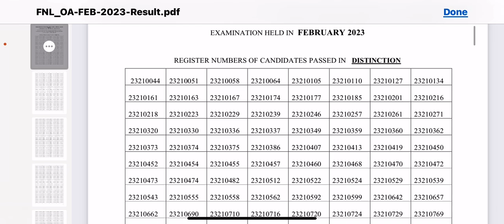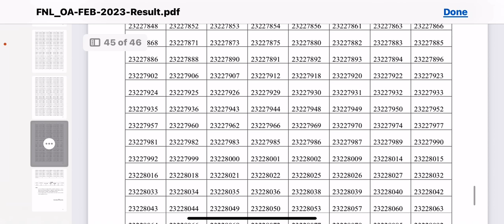COA|COMPUTER ON OFFICE AUTOMATION|EXAM RESULT|FEB 2023@successonlineacademy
Coa results pdf

Description

🎉தினசரி Live முறையில் ஆன்லைன் வகுப்புகள் Andriod app  (google meet) வழியாக நடைபெறும்.

No. 1 shorthand online class 💫✨📚📚📚📚📚

📣Shorthand & COA books available📚📚 (discount price 🤩2days delivery 🚚

 🎉Live வகுப்புகளுக்கான கால அட்டவணை  ⬇️
          ⏱Time Table

💻🖥️🧑‍💻👩‍💻COA ONLINE CLASS ADMISSION OPEN

ONE TIME PAYMENT Rs. 1000/-

SHORTHAND Beginner or BASIC or Budget
Class Details

🔴Tamil shorthand (1)  (Budget or exercise )➡️👉  Evening 7.30 To 8.30p.m (Fee ₹300 per month )

🔴English shorthand (1) (Budget or exercise )  ➡️👉 EVENING 6.00 To 7.00pm (Fee ₹300 per month )

🔴Tamil shorthand (2) (Budget or exercise )➡️👉  morning 6.00 To 7.00am (Fee ₹300 per month )

🔴English shorthand (2) (Budget or exercise )  ➡️👉 EVENING 8.00 To 9.00pm (Fee ₹300 per month )

SHORTHAND SPEED & SHORTCUTS CLASS DETAILS

🔴Tamil Senior (1) ➡️👉 Morning 6.00 To 7.00am (Fee ₹300 per month )

🔴Tamil senior(2)   ➡️👉 Evening 8.00To 9.00p.m (Fee ₹300 per month )

🔴English Junior(1) ➡️👉 Evening  7.30To 8.30p.m (Fee ₹300 per month )

🔴English junior (2)➡️👉 Morning 6.00 To 7.00p.m (Fee ₹300 per month )

🔴English Senior(1) ➡️👉 Evening6.30 To 7.30p.m (Fee ₹300 per month )
👉Speed Test batch class Rs.300 per month ( Tamil or English)
👉 Basic class Rs.300 per month (Tamil or English )

Receipt அனுப்ப வேண்டிய எண்: 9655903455 _________________________________________________
வகுப்பு குறித்து ஏதேனும் சந்தேகங்கள் இருந்தால் கீழே உள்ள வாட்சப் எண்ணிற்கு குறுந்தகவல் ஆக செய்தியை அனுப்பவும்

நீ நினைத்ததை
முடிக்கும் வரை...

பழைய மாணவ மாணவிகள், பாதியில் நின்றவர்கள் என அனைவரும் சேரலாம்..

இந்த முறை முடித்து விடலாம்..

- Success Online Academy (Team)

English shorthand senior 120wpm

Typewriting videos

COA Exams

SHORTHAND online class

Shorthand paper correction

Shorthand exam pass mark எவ்வளவு தெரியுமா?

Tamil shorthand senior 90wpm

English shorthand 150wpm

English shorthand junior 80wpm